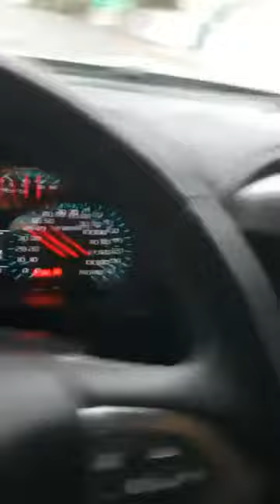⚠Cuidado paisanos que crucen por Nuevo Laredo. (Probables intentos de robo o extorsión Puente 2)